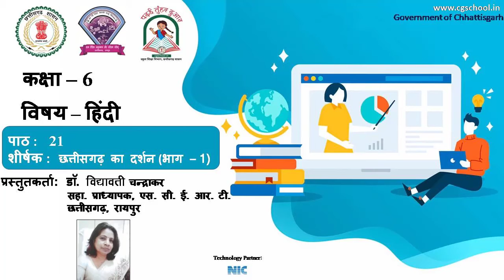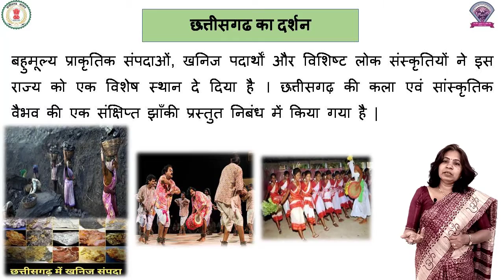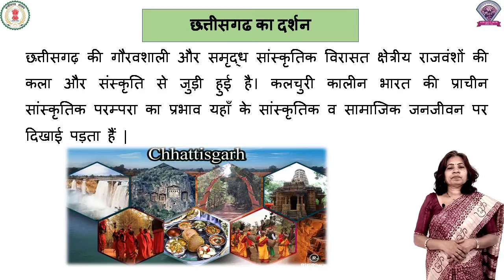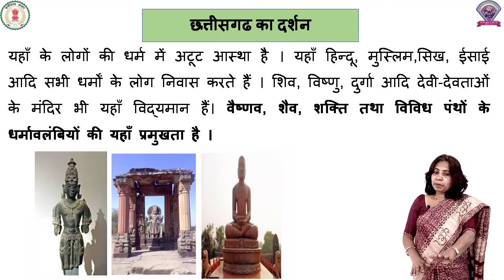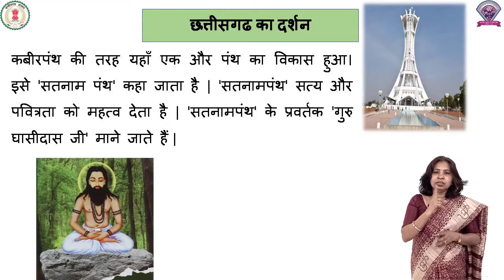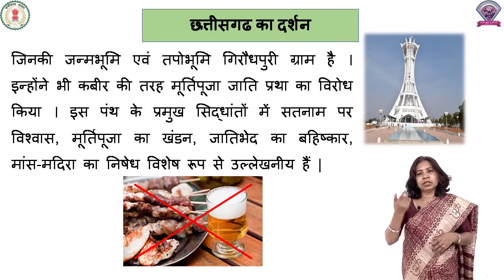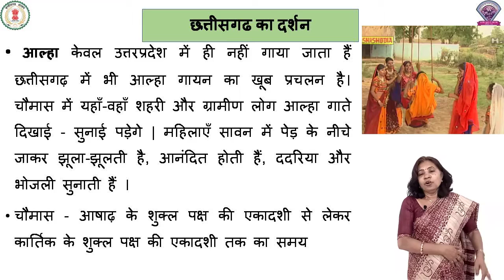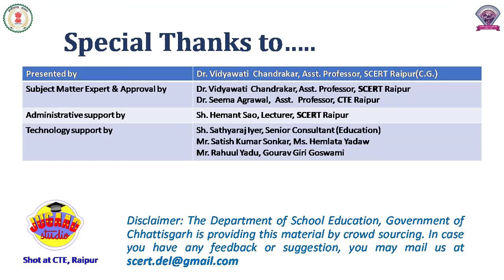कक्षा - 6, विषय - हिंदी, पाठ 21 - छत्तीसगढ़ का दर्शन भाग - 1